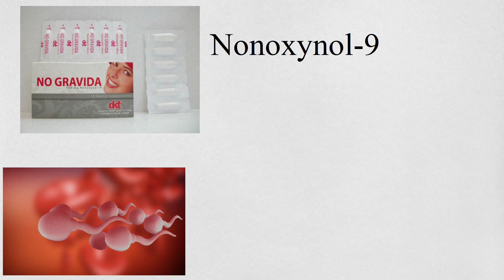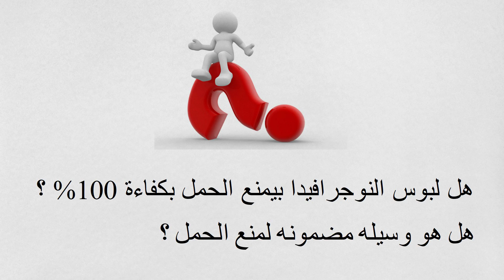ازاي لبوس No gravida بيمنع الحمل و ايه هي طريقه استخدامه | في السريع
و هنتكلم خلال الحلقه عن ازاي لبوس No gravida بيمنع الحمل و ايه هي طريقه استخدامه في السريع
و هنعرف خلالها :
** الماده الفعاله ل لبوس نوجرافيدا No gravida
** ازاي لبوس نوجرافيدا No gravida بيشتغل
** طريقه استخدام لبوس نوجرافيدا No gravida
** الجرعه الخاصه ب لبوس نوجرافيدا No gravida
** بديل لبوس نوجرافيدا No gravida بنفس الماده